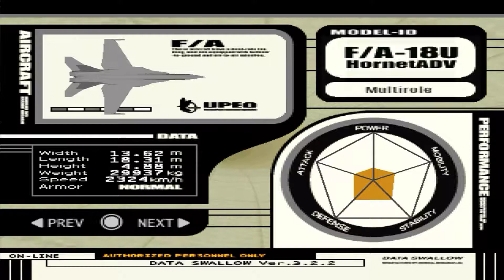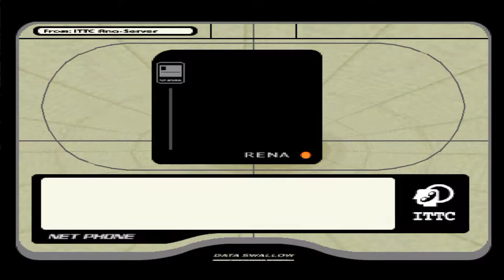Ace Combat 3 Electrosphere mission 3 Enter Dision UPEO Path No Commentary (jap version in English)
this is my walkthrough of Ace Combat 3: Electrosphere mission 3
Enter Dision UPEO Path on ps1 psx playstation playstation classic or ace combat 3 electrosphere japanese version With English translation and high qualty 60fps and No Commentary Thanks for watching and enjoying the video :)

thanks to PROJECT NEMO  for translating the game

Emulator used ePSXe

The game was released on Playstation in 1999